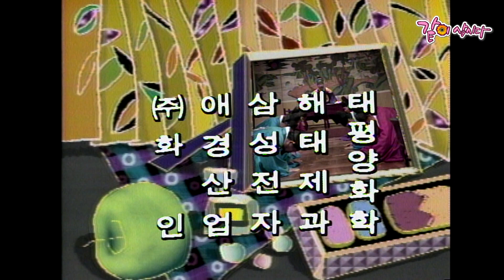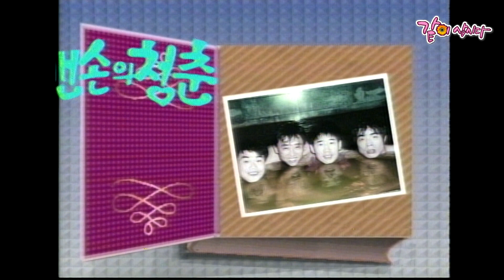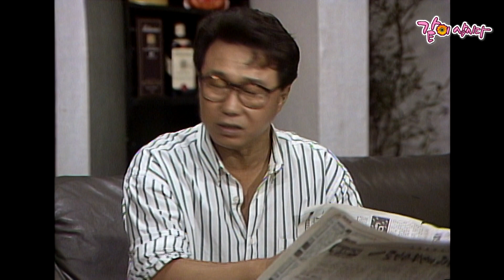[유머 1번지] 375회|심형래 김학래 윤혜영 이봉원 엄용수 전유성 이성미 김한국 이경래 오재희 최양락 김미화 임미숙 김형곤 이상운 KBS 1990.09.01. 방송